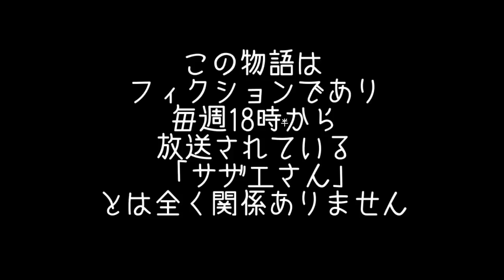サザエさんブラック44